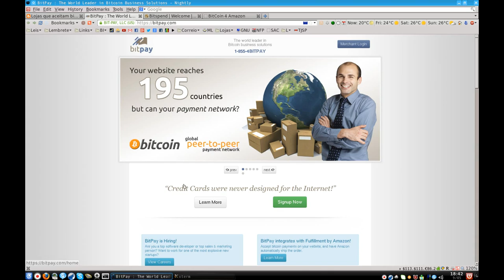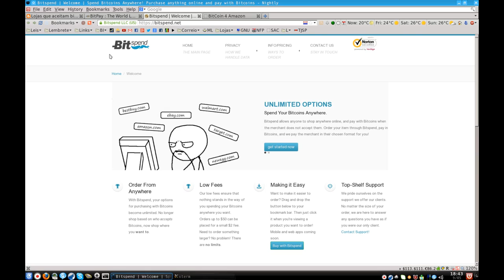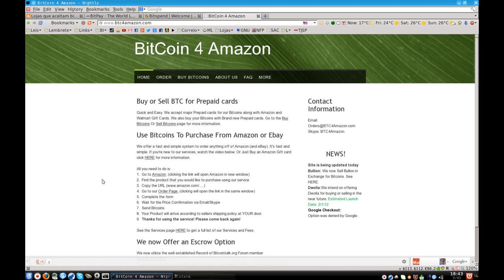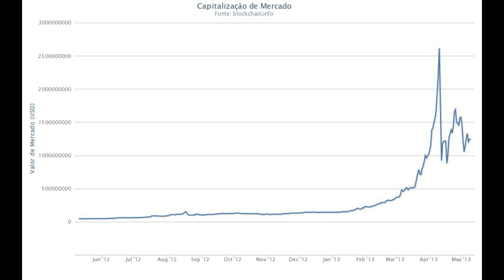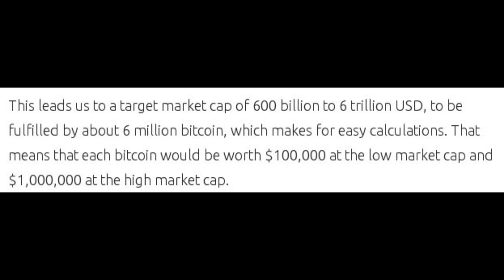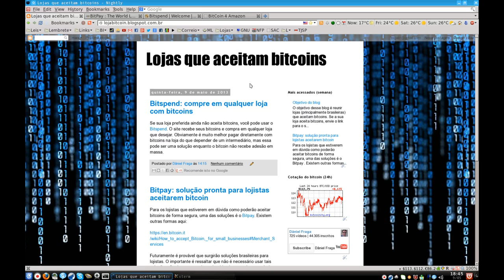Lojas que aceitam bitcoin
Comente no vídeo (ou envie mensagem privada) que eu mesmo vou divulgá-la.

Bitpay: plataforma de pagamento por bitcoins pronta para lojistas

Previsão para o valor do bitcoin quando for usado em 1% da economia mundial

PayPal president is fascinated by Bitcoin, says company is 'thinking about' including the virtual currency